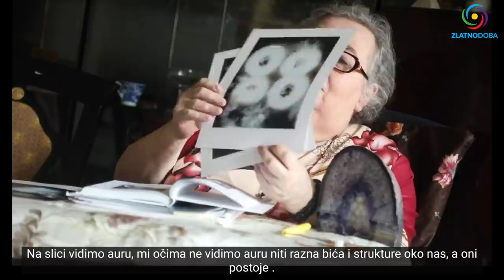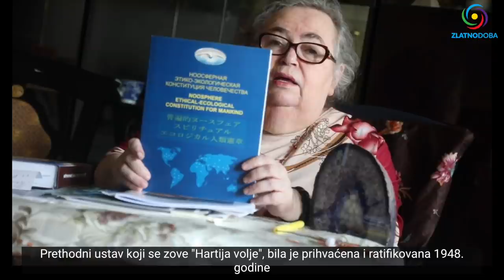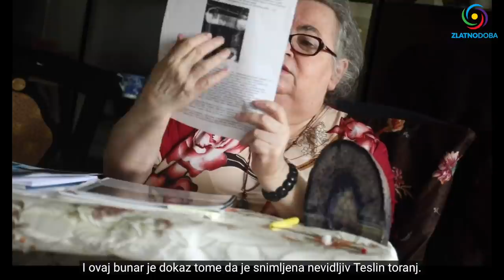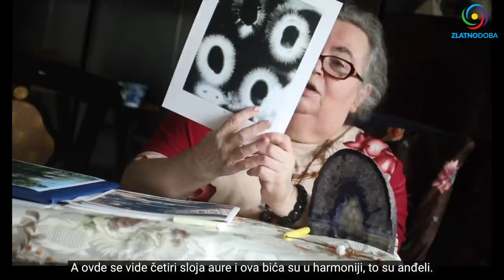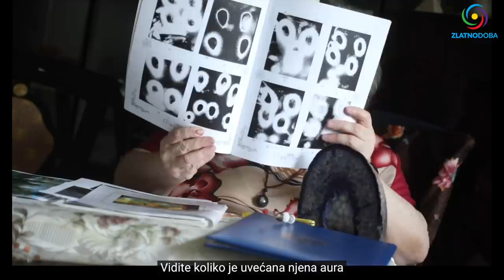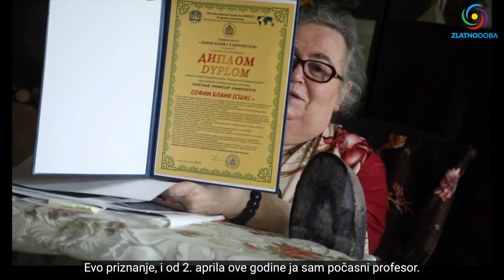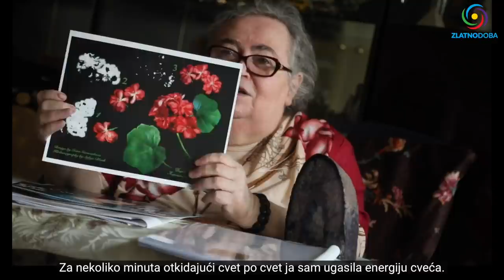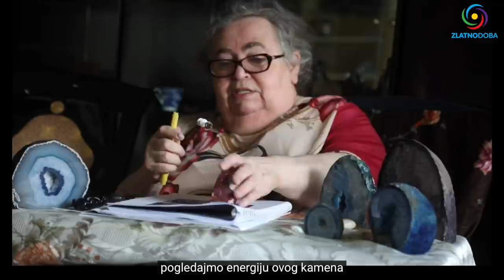Prof. dr Sofija Blank - Visoka znanja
Zbog spoznaje onostranog, tananog sveta, zbog visokoposebnog znanja i zbog iznesenih tvrdnji i činjenica, neobičnog karaktera, rekli bismo da ovo predavanje nije baš za svakoga... Ako se već odlučite pogledati, pogledajte ga do kraja, otvorena uma i srca. Predavanje je snimljeno 2019. godine u New York-u gde dr Sofija Blank živi i predaje.

Teme predavanja:
- Teslina & Kirlijanova fotografija (eksperimentalne fotografije),
- Tesla je bežičnim strujama nekoliko noći osvetljavao New York,
- Tesla je prvi čovek u istoriji čovečanstva koji je napravio fotografiju svoje aure,
- Koja je molitva korisnija i učinkovitija (hrišćanska, jevrejska, islamska)... ?
- Kolika je moć kolektivne molitve?
- Biljke imaju svoje anđele čuvare i emituju svoju energiju...
- Kristali, kamenje (geode) su prirodni iscelitelji i zrače energiju...

Dr Sofija Blank poznata je po tome što je napravila preko 2000 fotografija Kirlijanovom kamerom (metodom) i održala je neopisivo velik broj predavanja na raznoraznim američkim, ruskim i ukrajinskim i mnogim drugim univerzitetima i obrazovnim ustanovama. Napisala je mnogo naučno-istraživačkih članaka i obrazovnih knjižica u vezi bio polja (aure) i energije. Energije čak i predmeta, ali i živih bića (ljudi, biljaka, kamenja, kristala...). Njeno rad i doprinos u obrazovanju i osveštavanju ljudi nije lako predstaviti i opisati, ali bismo mogli reći da je Sofijina duša najsličnija anđeoskoj, po odabiru zanimanja, po glasu, rečima i dobroti.

Podrška za prevod: Milka Kresoja - Međunarodni naučni centar Nikola Tesla

🙏  Hvala svima što šaljete donacije, mnogo znači i doprinosi vaša novčana podrška jer možemo platiti ako ne sve, bar neke troškove ili novac uložiti u novu audio i video opremu za snimanje još boljih i kvalitetnijih emisija.

1. BiH žiro račun: 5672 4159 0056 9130

2. Devizni račun: BA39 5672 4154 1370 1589